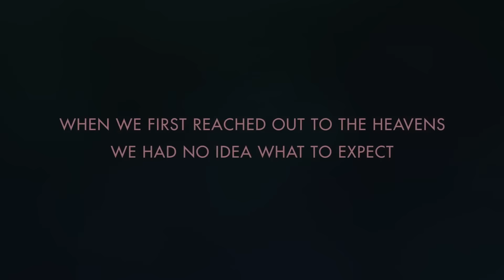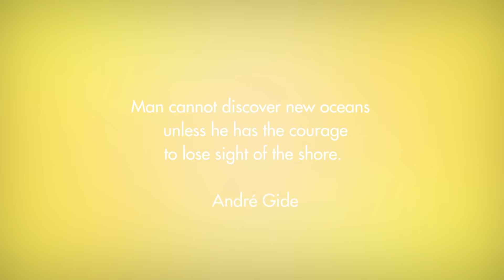NO MAN'S SKY Launch Trailer (PS4)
Official launch trailer for No Man's Sky !